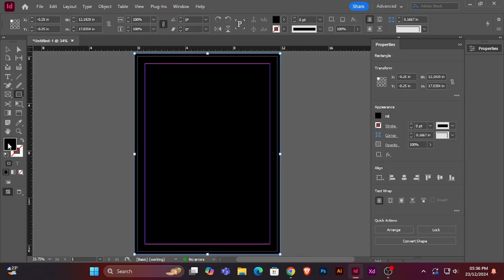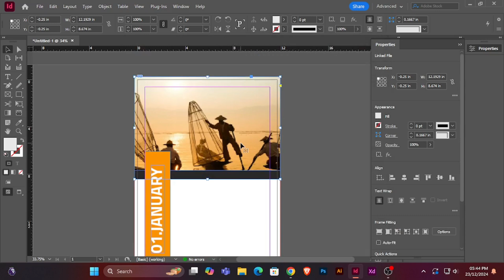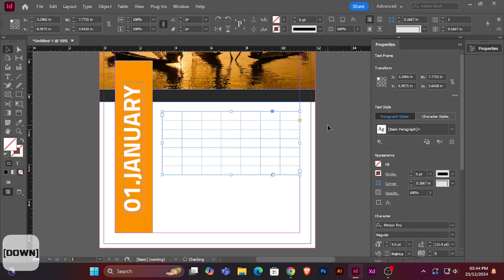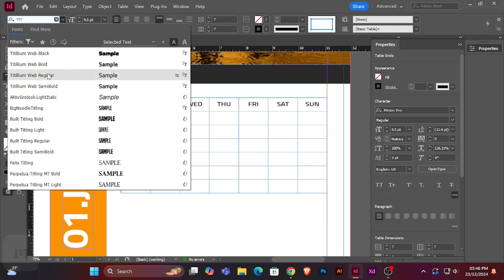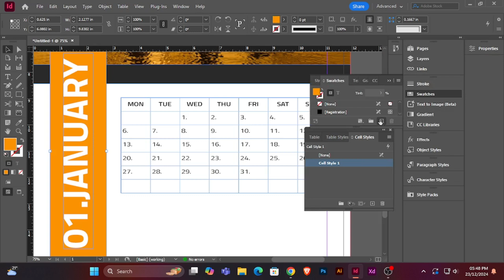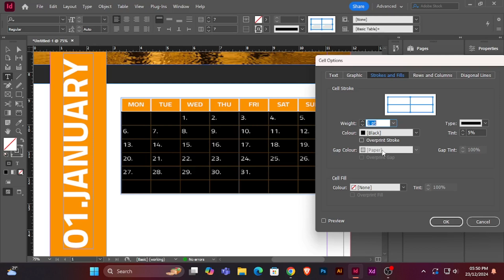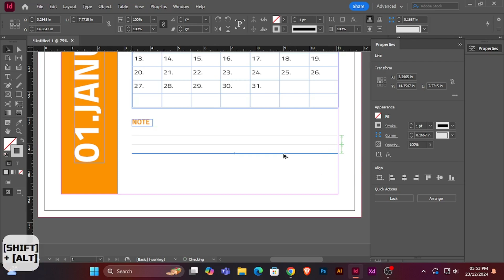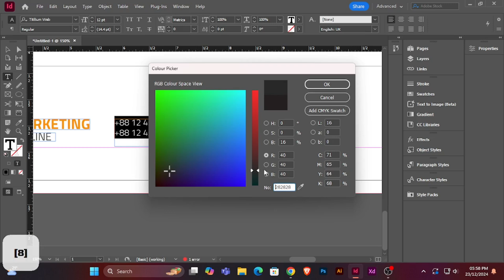How to Create a 2025 Calendar Template InDesign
Design your own 2025 calendar with Adobe InDesign! In this step-by-step tutorial, we guide you through creating a professional, customizable calendar layout that's perfect for personal or business use. Learn tips for designing monthly grids, adding images, and ensuring print-ready quality. Whether you're a beginner or an experienced designer, this video will help you create a functional and visually appealing calendar.

Track: Syn Cole - I Can Feel